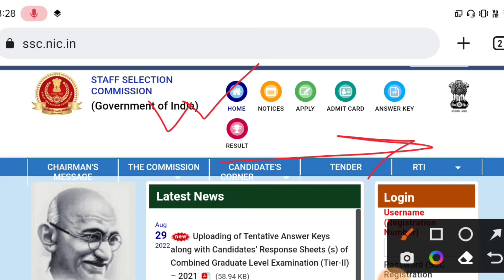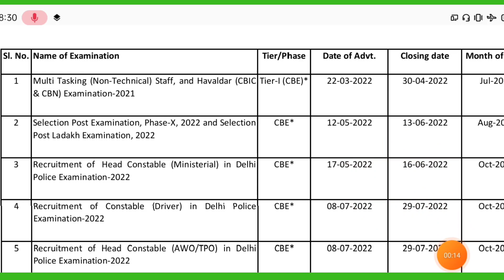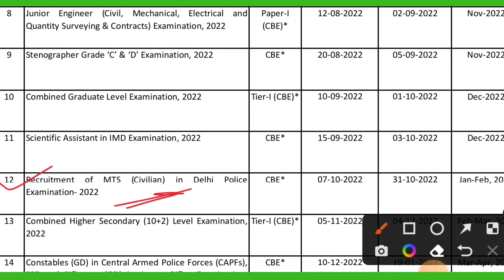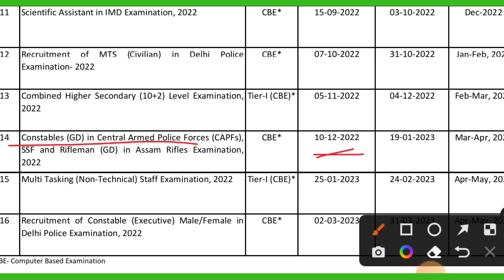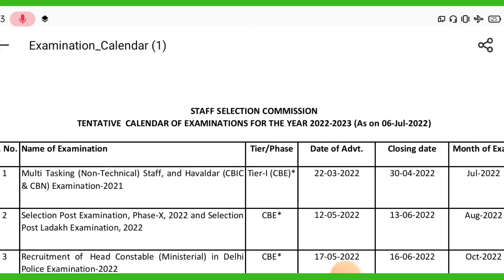SSC Upcoming Top 7 Vacancy2022-23/এসএসসি আসন্ন ভেকেন্সি আপডেট/ssc gd, ssc mts, ssc Dellhi police